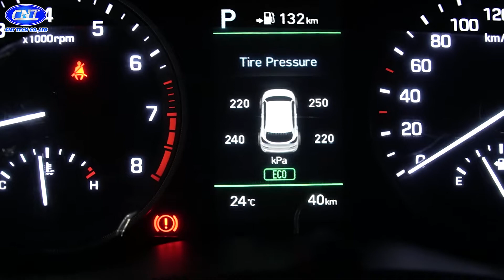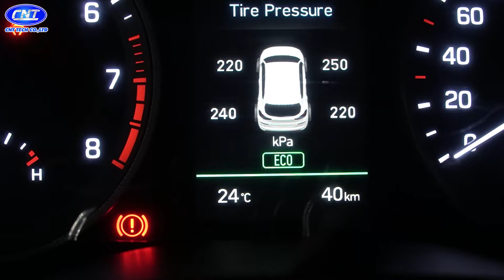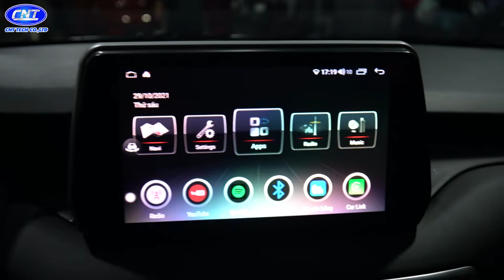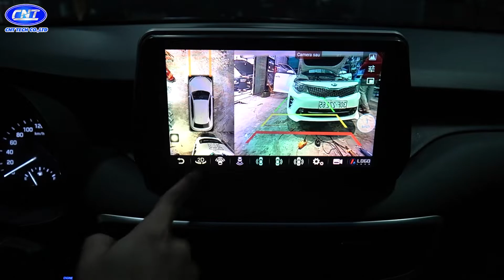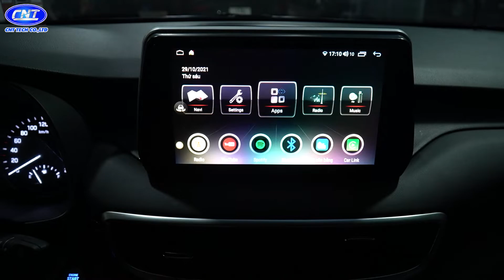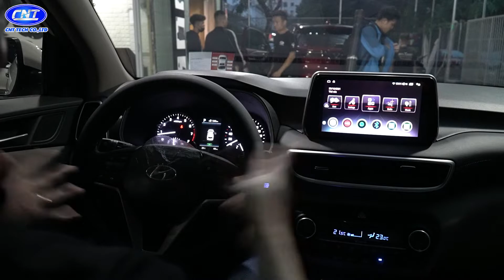Hyundai Tucson 2020 lên màn hình liền camera 360 độ Cogamichi & phụ kiện |CNT CHANNEL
🚘 Được phân phối bởi công ty CNT 🚘
⚔CNT Tech Co.,Ltd – Chung niềm tin, trọn chữ tín🛡